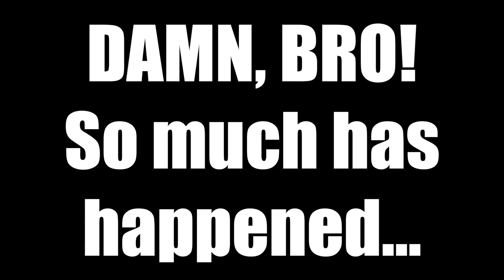Confronting my BRO about cheating on me with a side chick..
Itsamee Mario!
More than just a model...